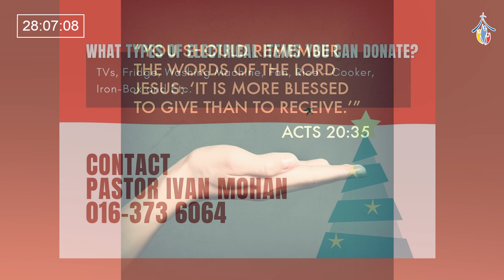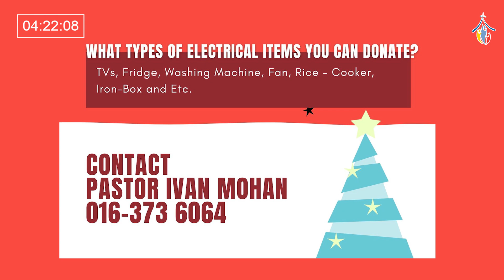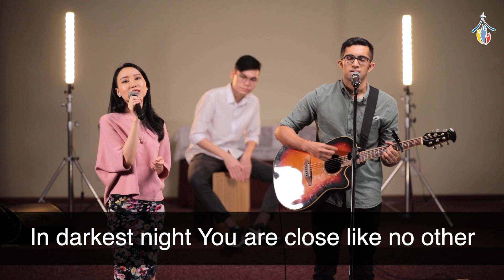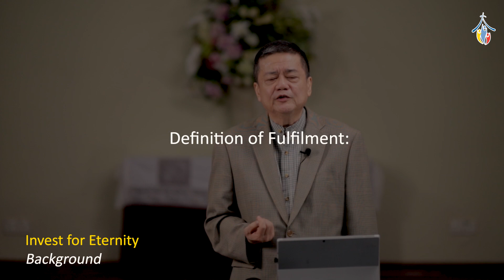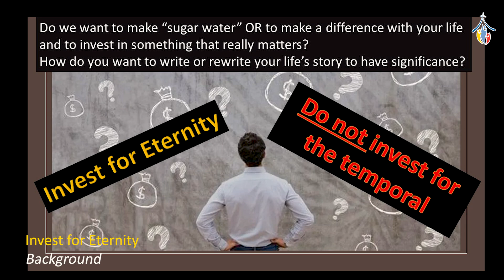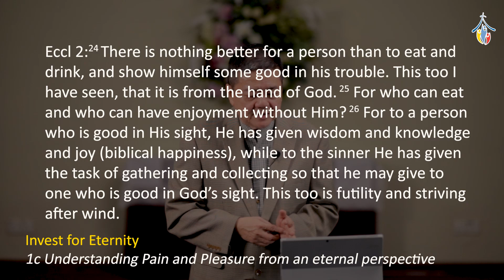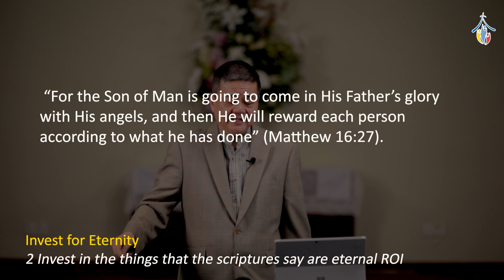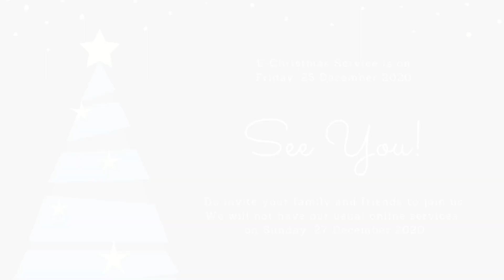Investing in Eternity | CBCPJ Sunday Service | 13 Dec 2020 | Elder Tan Beng Teong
Account details for tithes & offerings: GEREJA BAPTIS KOMUNITI OCBC 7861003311